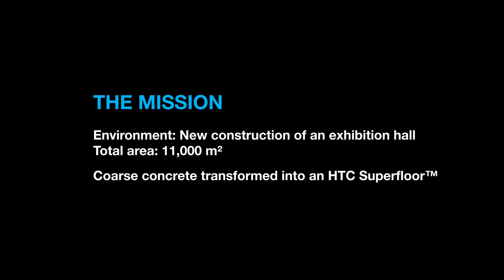HTC Case Story - 11.000 m² polished concrete (HTC Superfloor™) in an exhibition hall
Newly built Åby Arena from 2018 – situated just outside Gothenburg, Sweden – is a multi-purpose, full-service complex that besides a convention hall, offers meeting facilities, hotels, restaurants, a cafe and gym. It also has Europe's most modern harness track.

Something that gives the complex an extra shine is the 11,000 m2 convention hall floor – an HTC Superfloor™ Platinum.